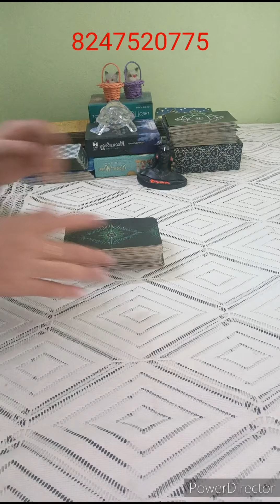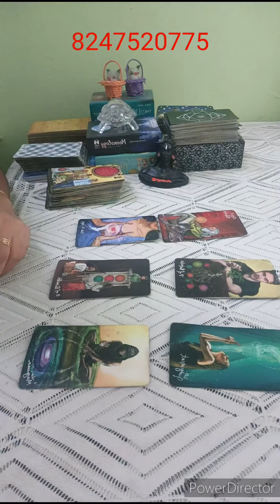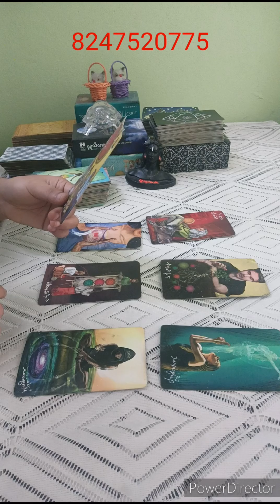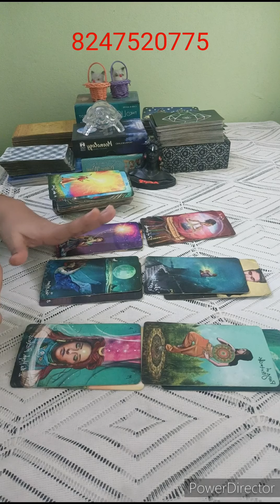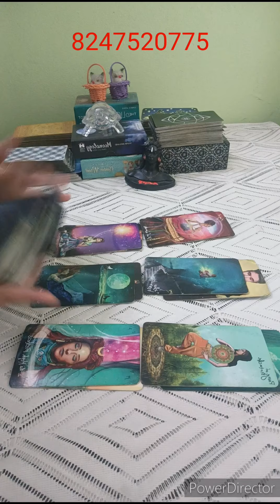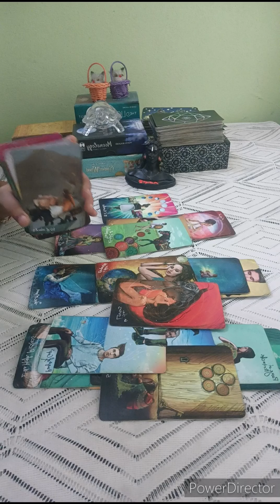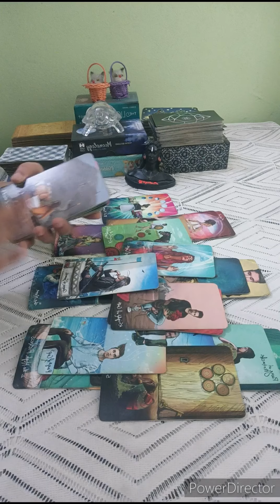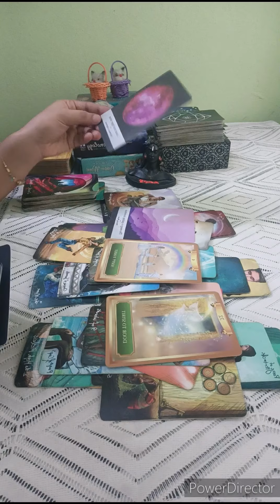💌 Telugu Tarot Reading| మీ పర్సన్ మీతో ఏమి చెప్పాలనుకుంటున్నారు?మీ పర్సన్ నుండి LOVE messages 🖤